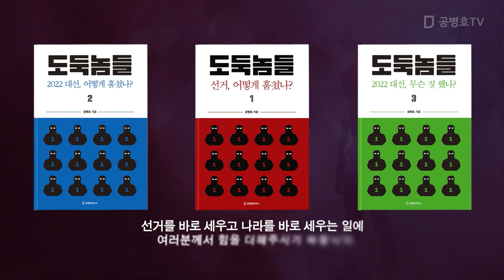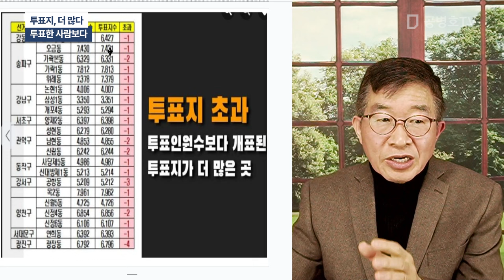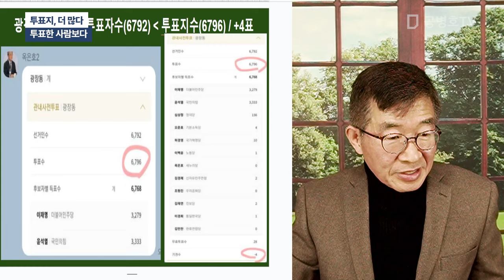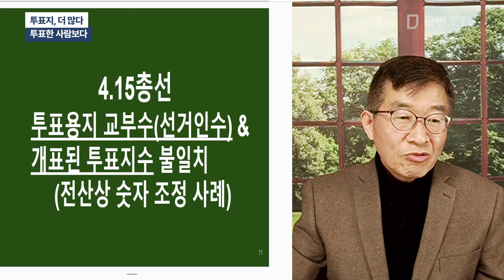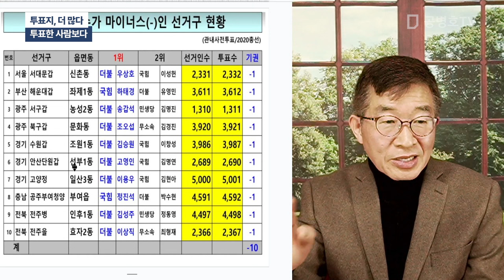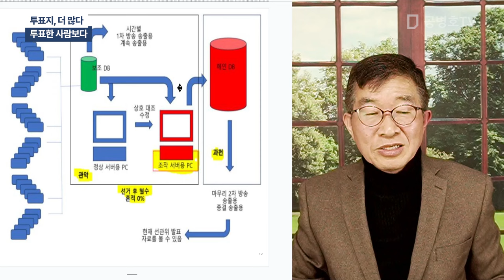투표지, 더 많다 / 투표한 사람보다 [공병호TV]